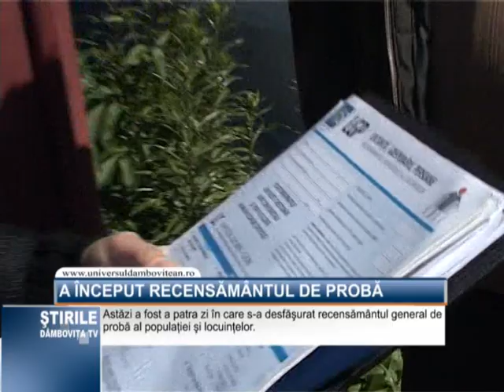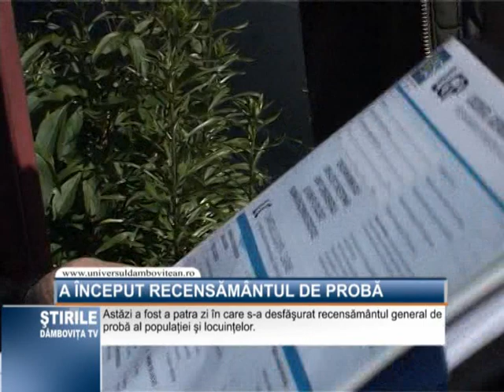A inceput recensamantul de proba.mpg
Astazi a fost a patra zi in care s-a desfasurat recensamantul general de proba al populatiei si locuintelor, o actiune care pregateste recensamantul general ce va avea loc in toamna acestui an. In judetul nostru, aceasta actiune are loc in sase sectoare de recenzare din Targoviste, Dragomiresti si Bucsani.